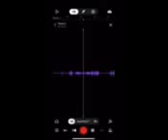Jaela And Robb Rackz Making A Song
Mom & Dad Inc